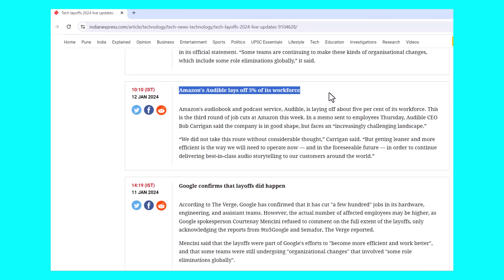Layoffs 2024 Started - Google Amazon, Discord, Duolingo, Paytm - Be Prepared | Career Talk Anand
Be market ready to face any layoff situation in 2024. Layoffs 2024 Started - Google Amazon, Discord, Duolingo, PayTM - Be Prepared | Career Talk With Anand